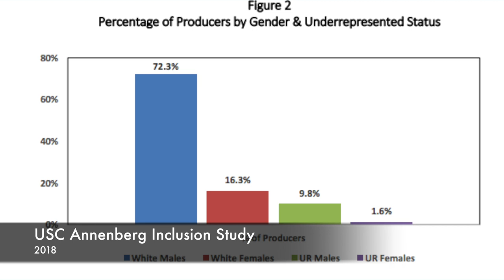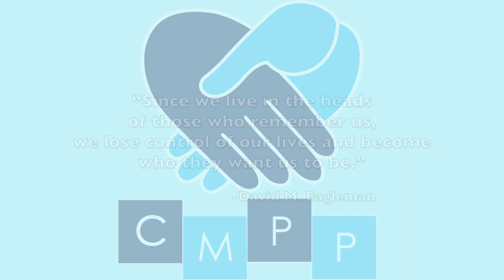Misrepresentation in Film and Television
Solomon Milner Capstone PSA
Communication, Media, and Public Policy (CMPP) Magnet
Skyline High School
Ann Arbor Public Schools